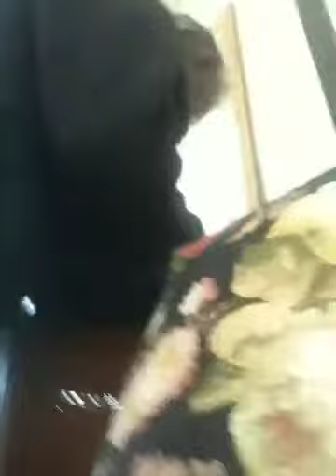Dad fail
Printer